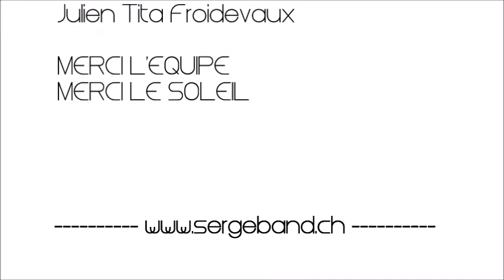Serge band - L'homme à la gueule de bois (Vidéo officielle)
Enregistré et filmé le 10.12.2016 au Café du Soleil à Saignelégier
Extrait du double CD et DVD ''Un tour d'orages''
Sortie le 22 avril